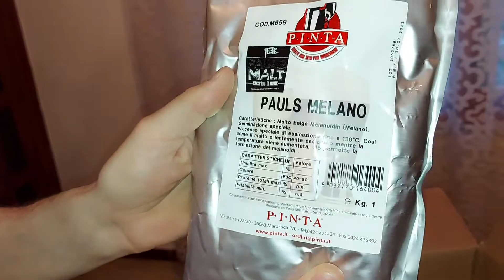รีวิวส่วนผสมเบียร์สด EP.100/28-05-2021